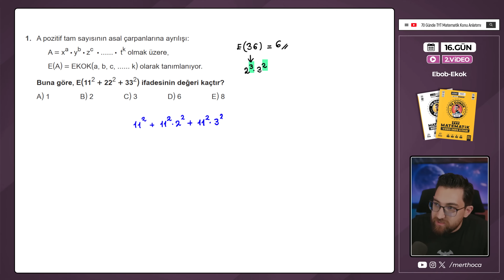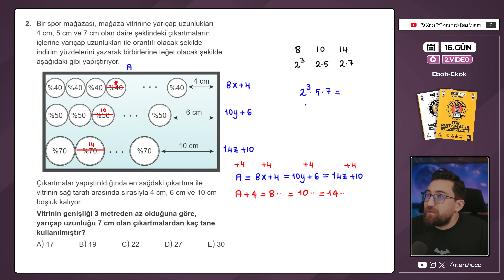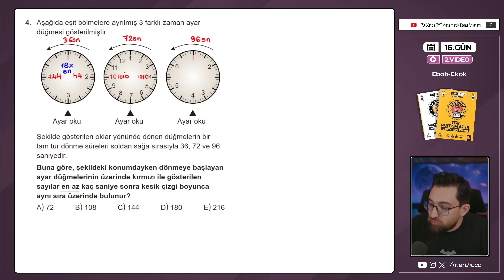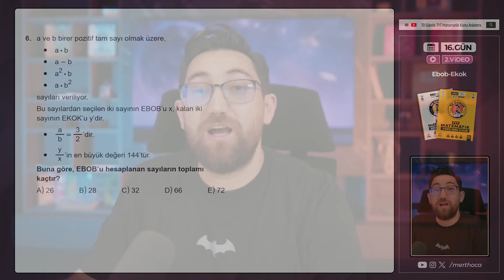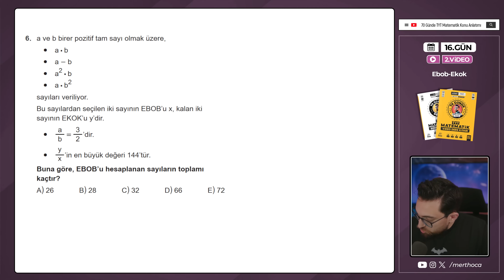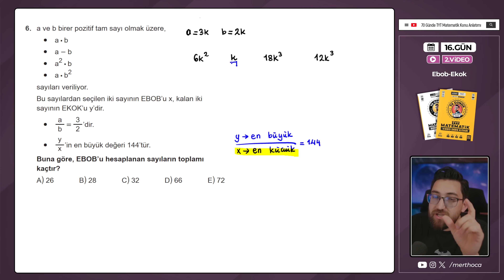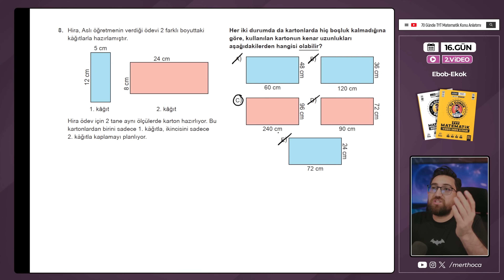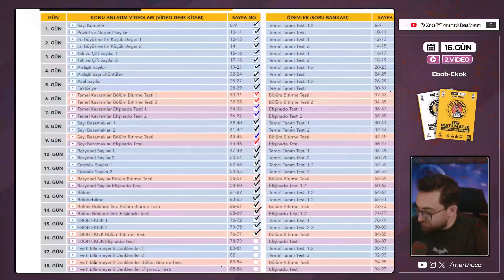Ebob Ekok | Efişinado Testi | 16.Gün - 2.Video | 70 Günde TYT Matematik Kampı | 2025